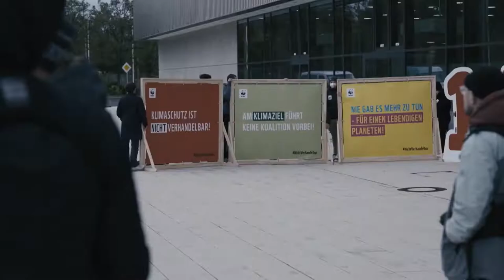Menschliches hinter Politik-Fassaden: "Die Gewählten" zeigt Newcomer und Etablierte.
Ein Blick auf den Deutschen Bundestag. Newcomer:innen im Berliner Politikbetrieb wie Ricarda Lang (Bündnis 90/ Die Grünen) und Etablierte wie Johannes Vogel (FDP) werden in der Politik-Doku "Die Gewählten" mit der Kamera begleitet. Hinzu kommen Etablierte wie Lars Klingbeil (SPD). Klingbeil berichtet von neuen Aufgaben bei der Bildung einer Regierung und auf seinem Weg zum Parteivorsitzenden und erzählt vom Wahlkampf. Tilman Kuban (CDU) begleitet seine Partei in die Opposition. Ricarda Lang und Johannes Vogel erzählen von den Sonderungsgesprächen und Koalitionsverhandlungen und davon, was sie sich erhoffen. Zudem zeigt "Die Gewählten" unter anderem Katja Kipping (Die Linke) und Markus Frohnmaier (AfD).